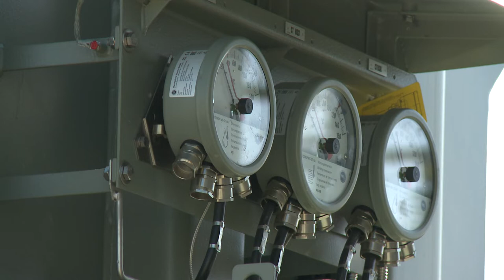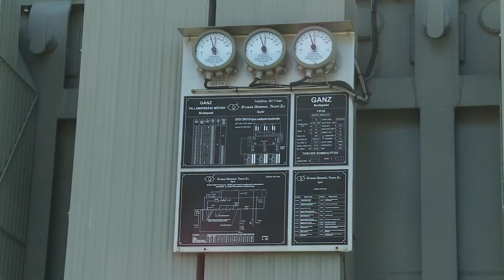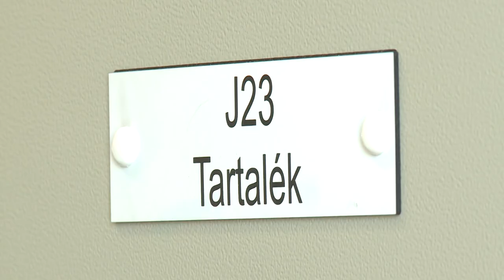BŐVÍTETTE KAPACITÁSÁT FEHÉRVÁRON AZ E.ON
Elkészült az E.ON Hungária Csoport transzformátorállomás fejlesztési beruházása. Az új transzformátor mező Székesfehérvár déli területét plusz energiával látja el, és további fejlesztéseknek is alapot biztosít.